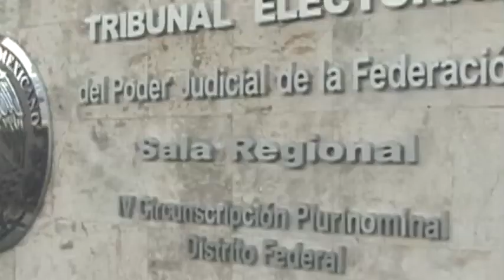Entrevista - Magdo. Presidente SR Xalapa - TEPJF